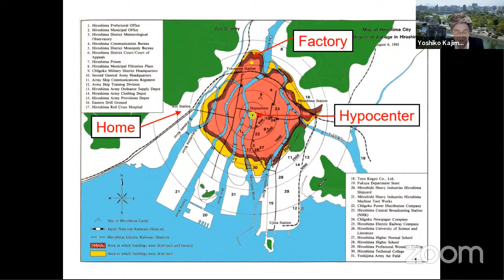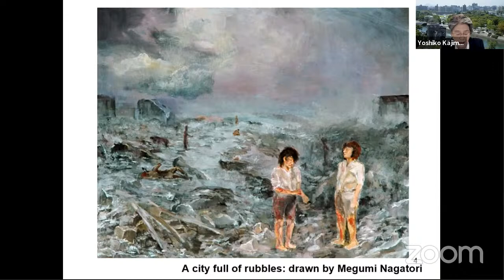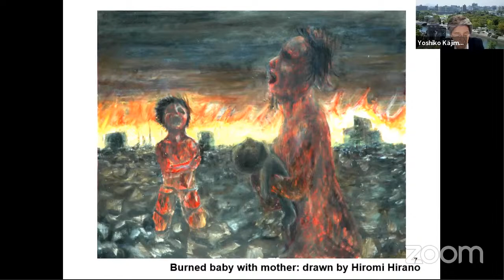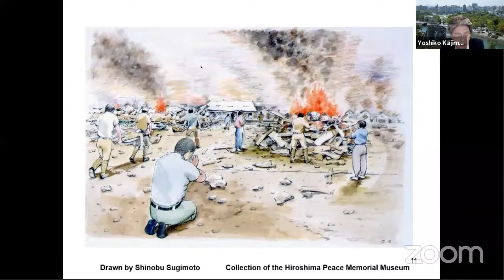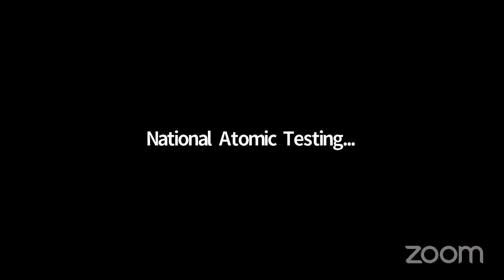Distinguished Lecture with Yoshiko Kajimoto, Atomic Bomb Survivor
On August 12, 2021, the National Atomic Testing Museum proudly partnered with the Hiroshima Peace Memorial Museum for their 2nd annual virtual atomic bomb survivor testimonial.

The evening’s speaker, Yoshiko Kajimoto, was 14 years old when the bomb exploded over Hiroshima on August 6, 1945. Since 2000, Yoshiko Kajimoto has shared her experiences with audiences around Japan and abroad.